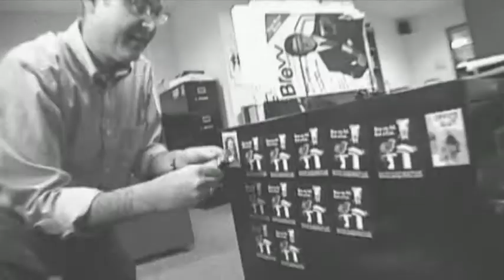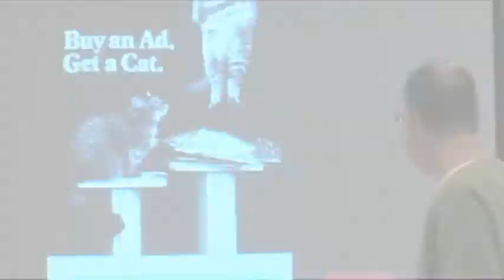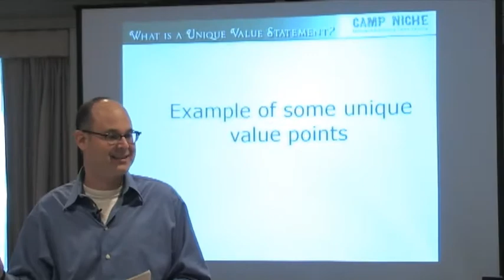Camp Niche - Sales Seminar Jamboree (2007)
Director: Jeffrey Blake Palmer
Camera: Liam Creighton